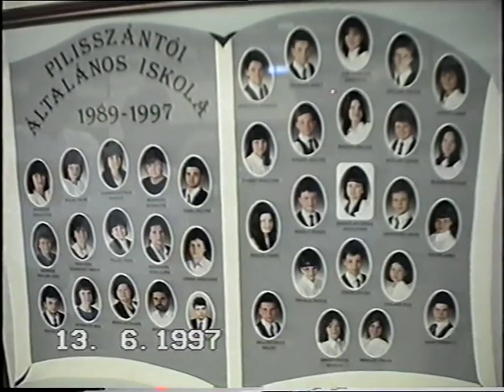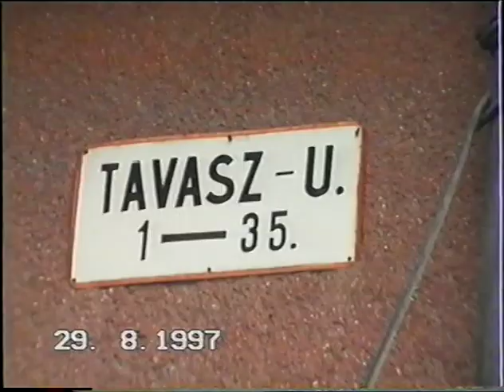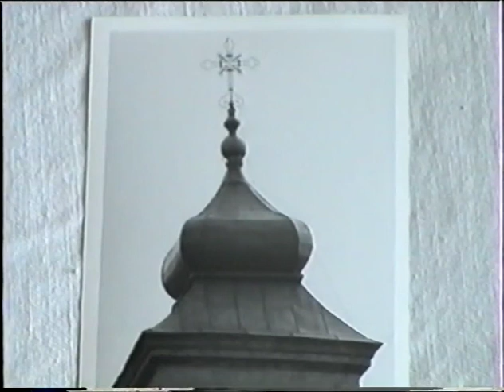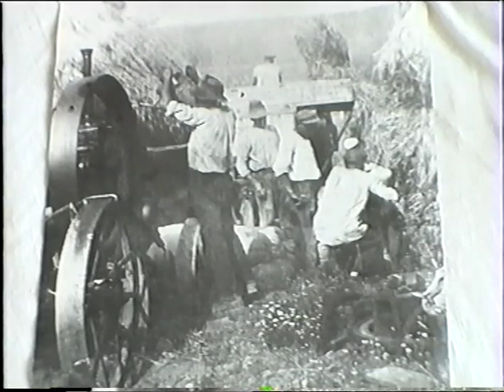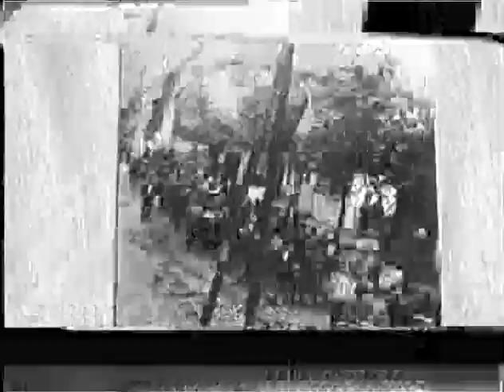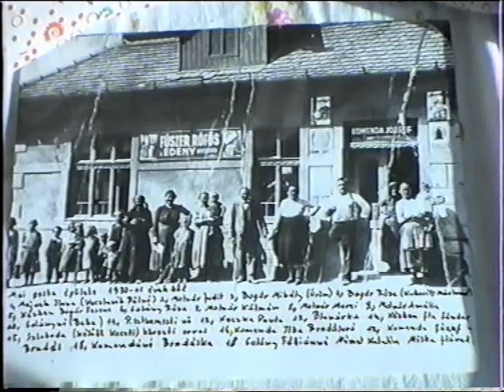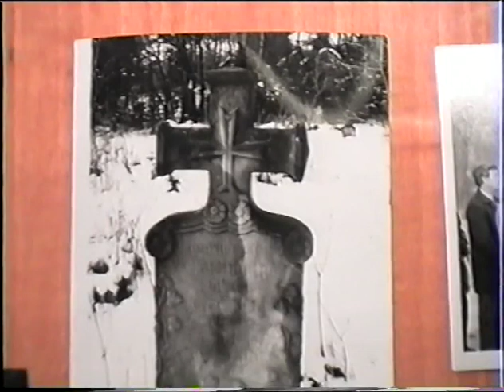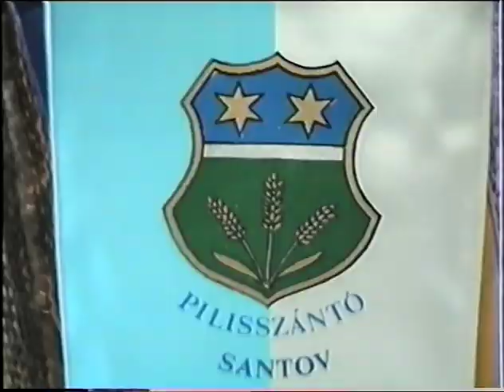1997. esztendő - Ballagás - I. - Régi fotók